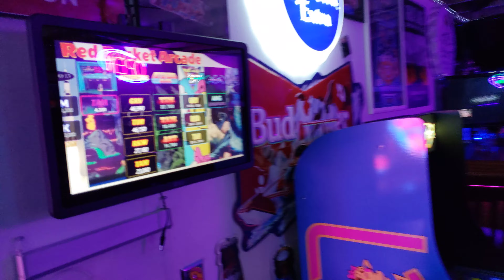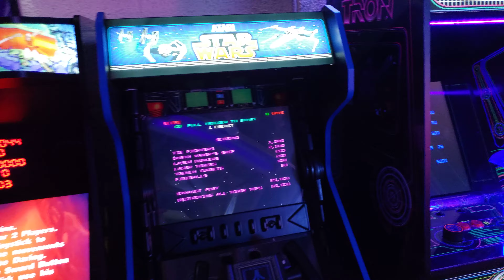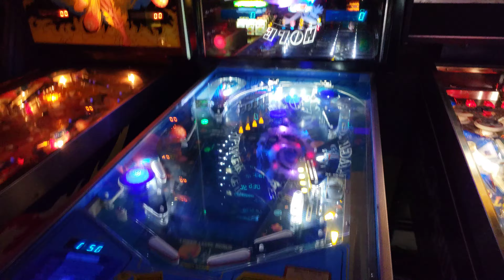Todd Moore's Red Rocket Arcade 2024. Spring Last Party Ever.